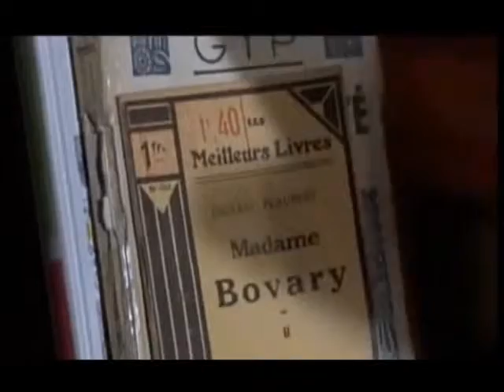msc novels for TV Taste of Longing Intro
The Timeless Martin Chandler pot-boiler comes to TV, starring Alison Sweeney and some other guy from DOOL.